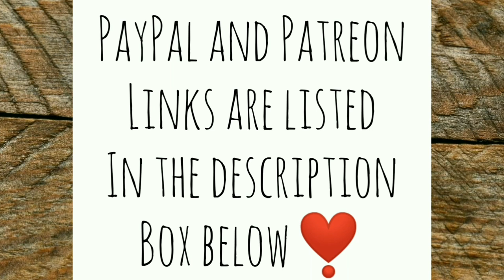Integrating a Stray Dog to the Off Grid Homestead | Will it Work? - Ann's Tiny Life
Papa and I go for a ride. I needed to pick up some supplies because he's a rather large dog and eats a lot of food! I can tell that I'm going to have to rearrange things inside this tiny house in order to have more floor space. Is it a love match between he and Judy?